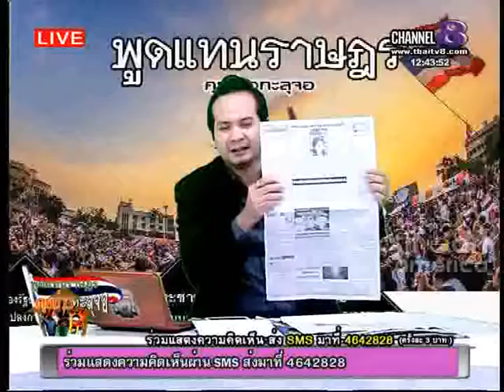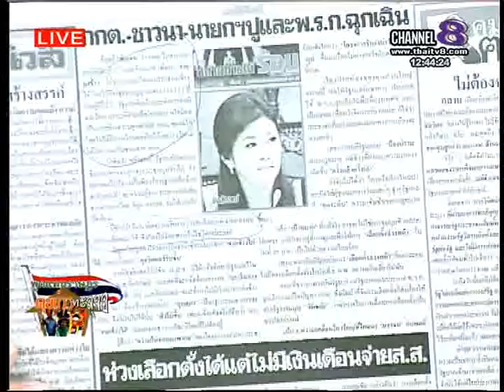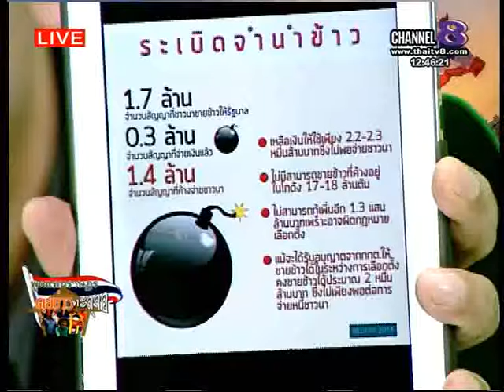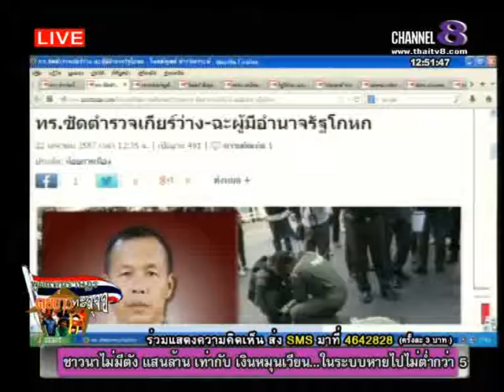ช่อง8รายการ พูดแทนราษฎร 22 1 57 เบรก 1